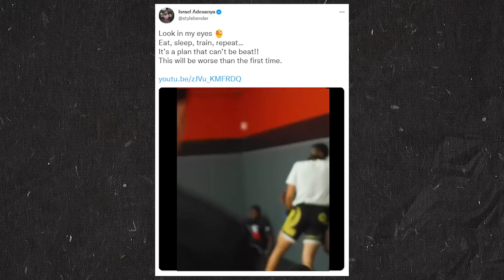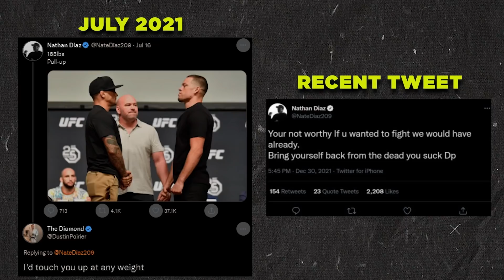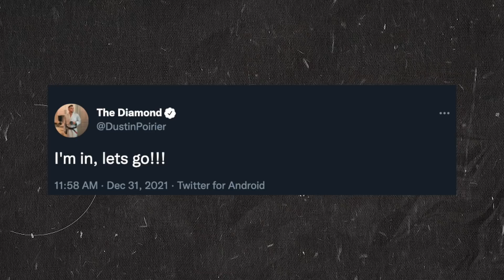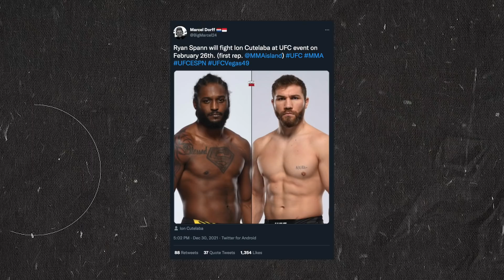BREAKING! Dana White ANNOUNCES UFC fight in March, Israel Adesanya MOCKS Robert Whittaker, Nate Diaz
UFC news today, we have Dana White announcing more UFC fights in March. Then we have some news on Israel Adesanya mocking UFC fighter, Robert Whittaker, and much more.

-Chael Sonnen’s theory on why Jake Paul continues to call out contracted UFC fighters, instead of pro boxers

-Israel Adesanya tells Robert Whittaker that their UFC 271 rematch will be ‘worse than the first time’

-Is the scheduled Kevin Lee, Diego Sanchez fight fair? Big John McCarthy doesn’t think so

-Nate Diaz trolls Dustin Poirier, tells him to bring himself back from the dead (Dustin responds)

-UFC looking to match up Mackenzie Dern against Tecia Torres

-Dana White announces UFC fight